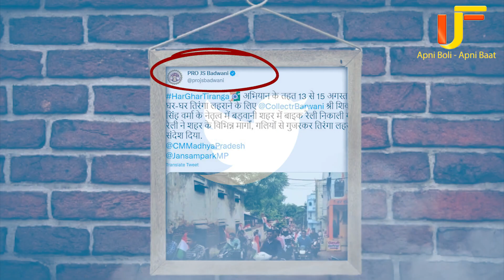सरकारी आदेश अपनी जगह कलेक्टर साहब ..लेकिन यह क्या ?